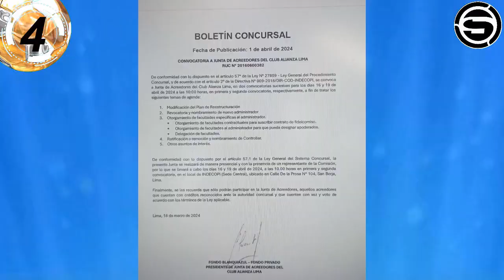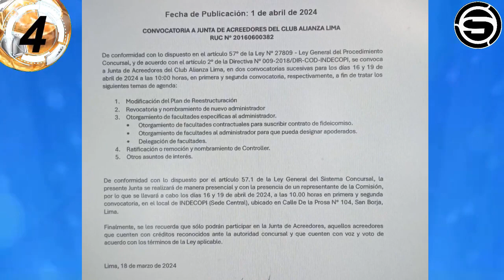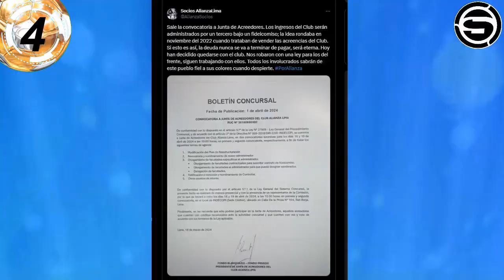Notas sobre los clubes concursados/Alianza convoca a los acreedores para elecciones?